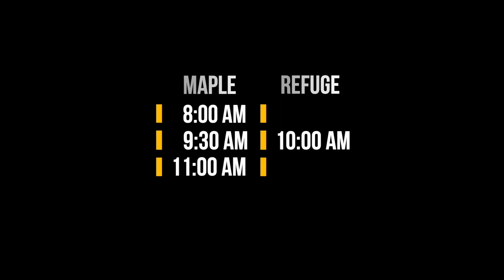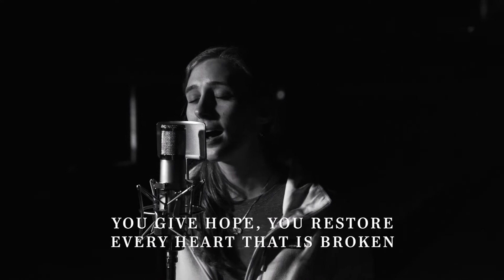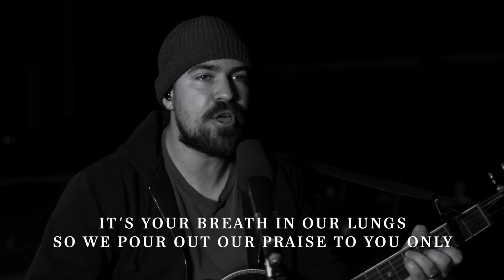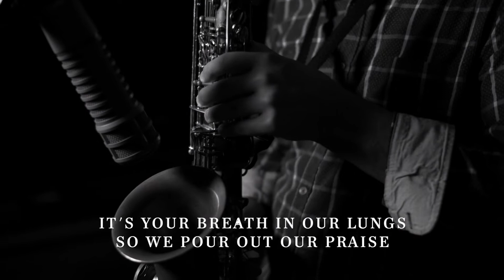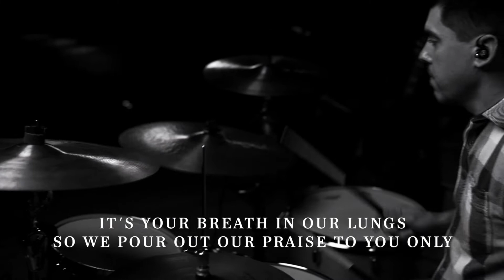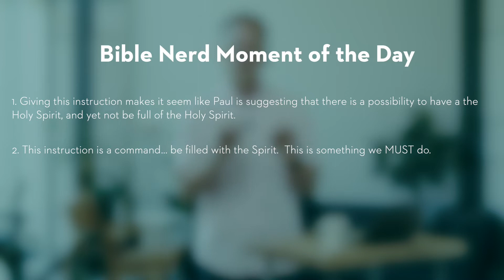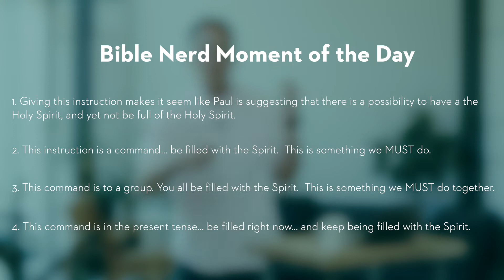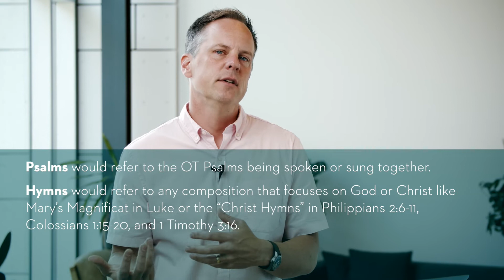Lift Your Voice | Tyson Lemke | Grace Bible Church Ann Arbor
Are you new to GBC?

Getting connected at a local church is one of the best things we could do for ourselves and for our families. We would love to know how we can serve you in any way we can and that includes helping you get connected here. We can't wait to hear from you!